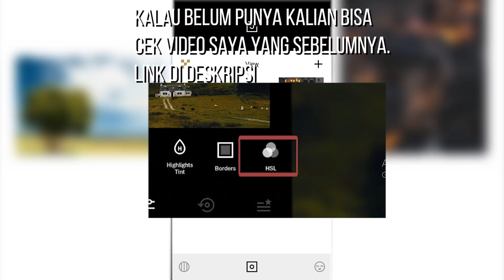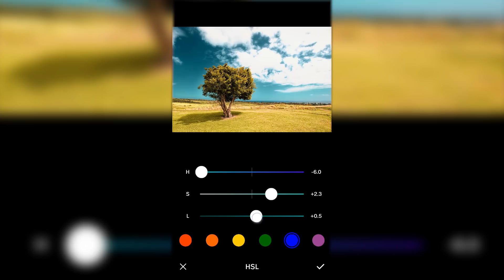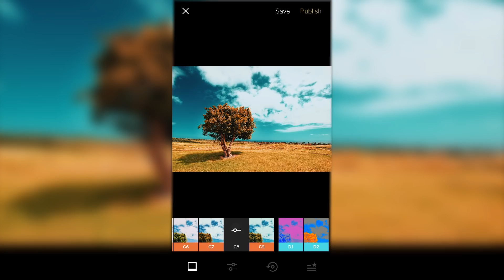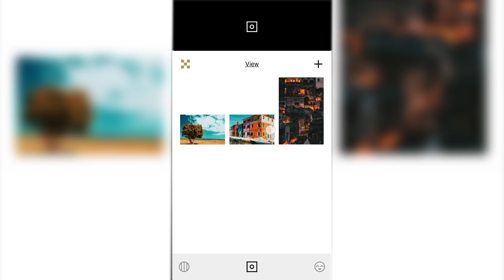Cara Edit Foto Teal & Orange Tone HANYA Dengan VSCO | Orange & Teal Tone VSCO Preset Tutorial #3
Hello guys, pada tutorial VSCO ini, saya akan menjelaskan cara membuat Tone Teal and Orange dengan VSCO menggunakan tool terbaru yaitu HSL. Sebenarnya memungkinkan membuat Teal and orange tanpa hsl (jika hanya menggunakan filter), tapi hasil tidak maksimal seperti yang saya jelaskan di video, karena kita tidak bisa mengatur warna teal nya, meskipun kita bisa membuat orangenya dengan skin tone, dan bahkan dalam beberapa foto teal & orange nya pun sepertinya sulit di buat tanpa hsl, seperti pada foto yang saya demonstrasikan.

Cek juga Video saya lainya :)
Jika teman-teman ada saran untuk video selanjutnya, atau jika ada pertanyaan, tidak perlu ragu, komen saja dibawah!